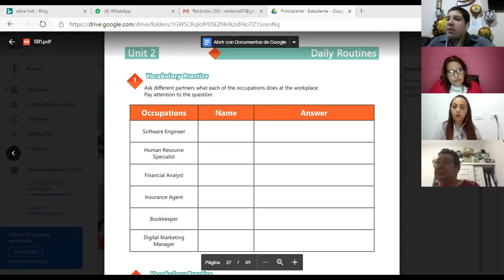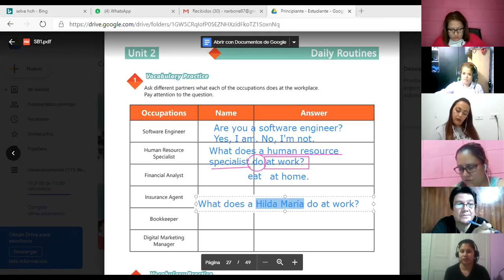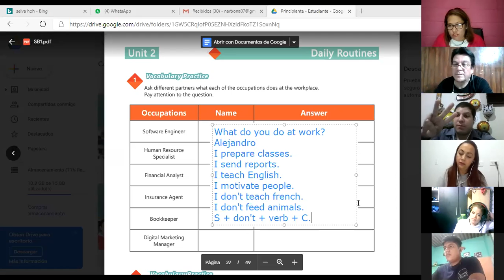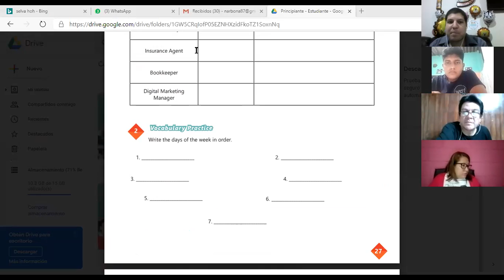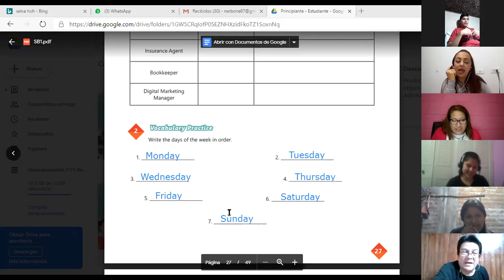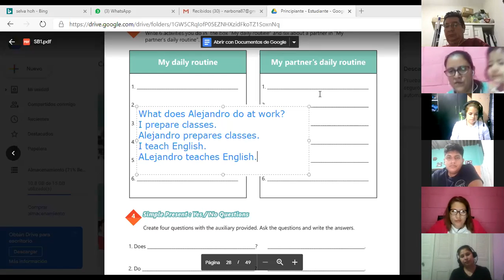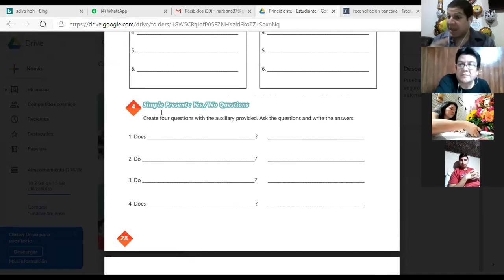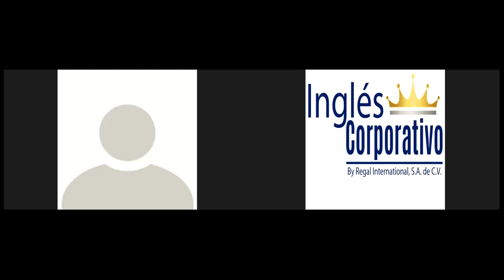Ingles Corporativo-Videoconferencia #9 Vocabulary practice daily routines.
Videoconferencia #9 Vocabulary practice daily routines.